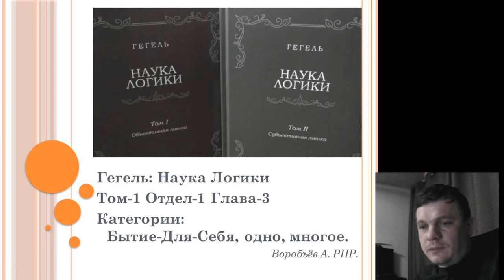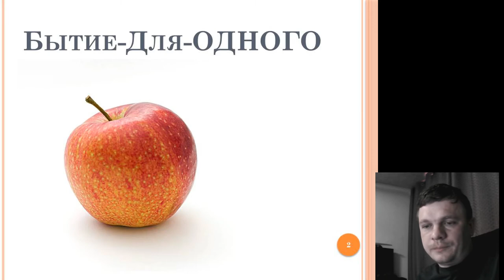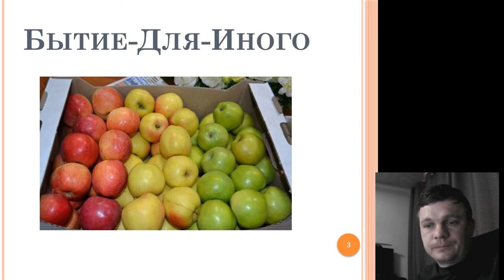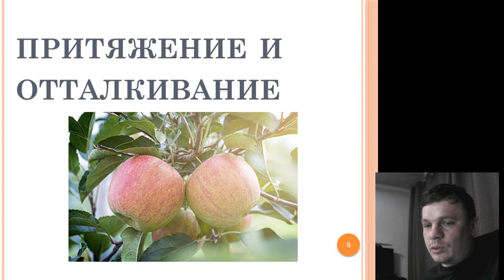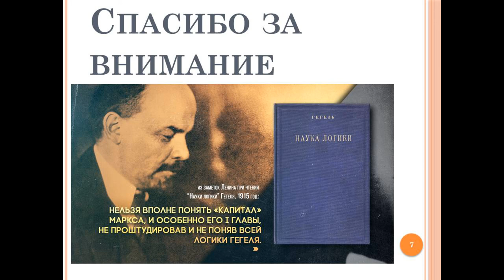Конспект по Науке Логики Гегеля - 3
качество, характер, граница...